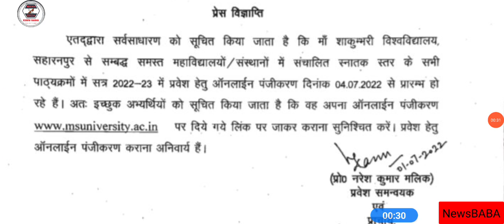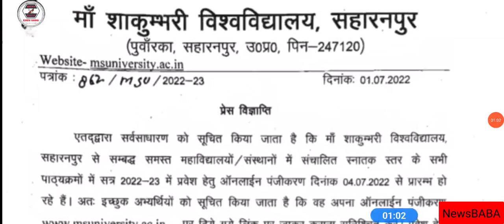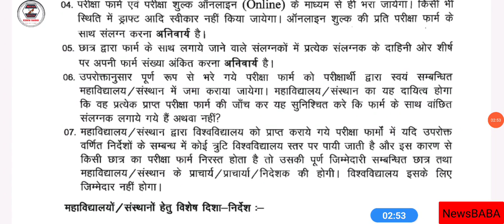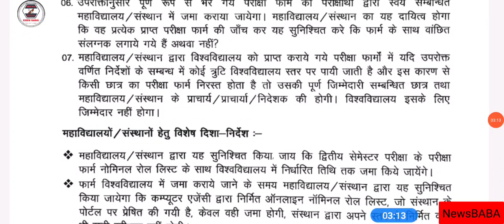MSU Exam News Now || BA Bsc Bcom 2nd Sem Exam Form || BA Bsc Bcom Online Registration 2022-23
LU
MJPRU
MJPRU
MJPRU
CCS
MJPRU
Mjpru
DU
VBSPUUniversity, Gorakhpur-273 009. Dr Ram Manohar Lohia Awadh University, Faizabad-224 001. Dr. Ram Manohar Lohiya National Law University, Sector -D-1, L.D.'A', Kanpur Road Scheme, Lucknow. Dr. Shukantla Mishra Uttar Pradesh Viklang Vishwavidyalaya, Lucknow, Uttar Pradesh Dr. B.R#NewsBABA. Ambedkar University, Agra-282 004. Gautam Buddha University, Greater Noida, District-Gautam Budh Nagar, Uttar Pradesh - 201 308 King Georges Medical University, Lucknow-226 003. Lucknow University, Lucknow-226 007. M.J.P. Rohilkhand University, Bareilly-243 006. Mahatma Gandhi Kashi Vidyapeeth, Varanasi-221 002. Narendra Deo University of Agriculture & Technology, Faizabad-224 229. Sampurnanand Sanskrit Vishwavidyalaya, Varanasi-221 002. Sardar Vallabh Bhai Patel University of Agriculture & Technology, Meerut-250 110 (U.P) U.P. King George's University of Dental Science, Lucknow-226 003(U.P). Rajarshi Tandon Open University, 17, Maharshi Dayanand Marg, (Thornhill Road), Allahabad-211 001 (U.P) Uttar Pradesh Technical University, Sitapur Road, Lucknow226 021 Veer Bahadur Singh Purvanchal University, Mjpru exam news 2020 Mjpru cancel exam news 2020 paper news Mjpru exam 2020 Mjpru cancel exam 2020 Ccs university Ccs exam cancel news Ccs uni exam notice Ccs uni latest news Ccs uni latest news 2020 Kanpur uni Kanpur exam notice Kabpur uni exam news Awadh uni exam notice Awadh uni exam news Zhasi uni exam notice University#NewsBABA exam notice University latest news 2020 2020 news NewsBABA Aligarh Muslim UniversitAligarh, U.P.-202 002 Babasaheb Bhimrao Ambedkar University, Vidya Vihar, Rae Bareily Road, Lucknow, U.P. - 226 025 Banaras Hindu University, Varanasi, U.P. 221 005 NewsBABA 0aftercoronavirus#NewsBABA . Ba bsc bcom ka time table kab ayega. Ba bsc b 2020. CSJMU bcom 3rd year time table 2020 ...Kanpur university time table 2020..rmlau time table 2020...rmlau ba bsc bcom 2020...awadh university time table / date sheet 2020..Kanpur university timetable / date sheet 2020 agra university result 2020...ddu time tabl